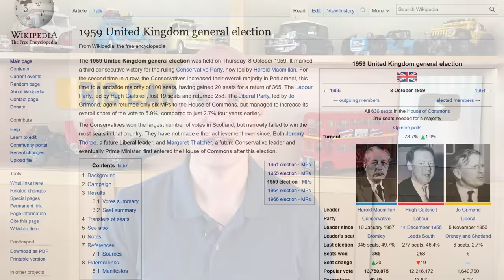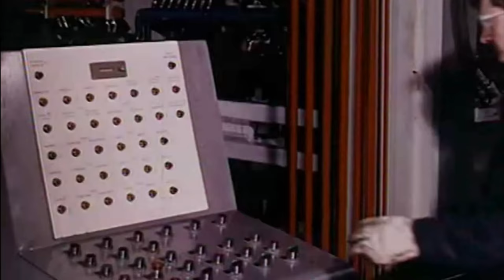Hillman Imp - Optional Extra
Optional Extra bonus video about the Hillman Imp.

An excellent podcast highlighting how wrong things can get following the sunk cost fallacy:

To get early ad-free access to new videos, or your name at the end of my videos, please consider supporting me from just $1 or 80p a month